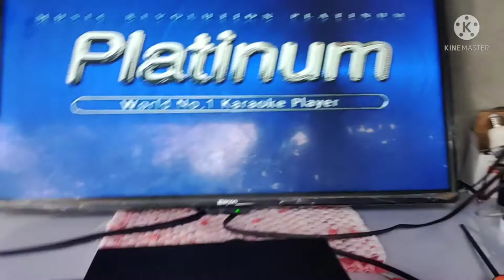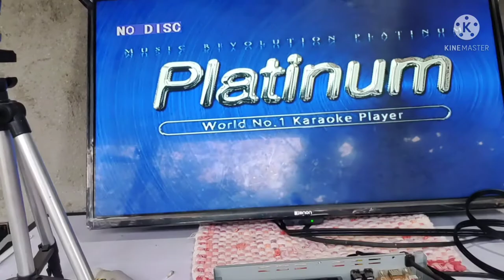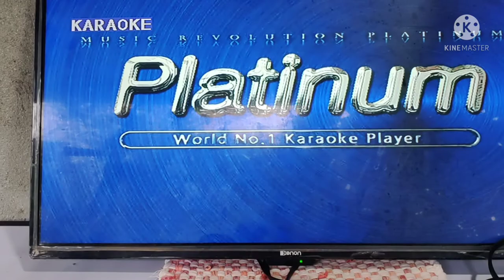PLATINUM Junior 2. AYAW MAG OPEN. OPEN,CLOSE,NO DISC PROBLEM.